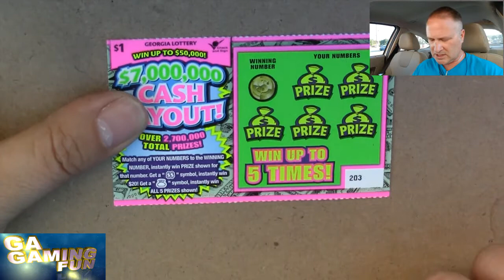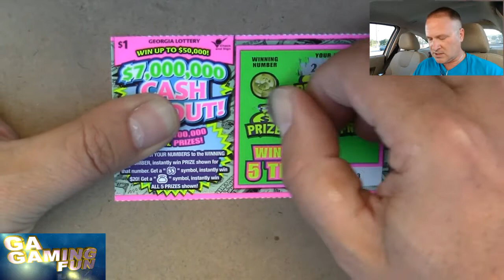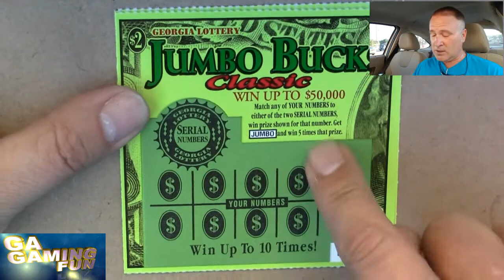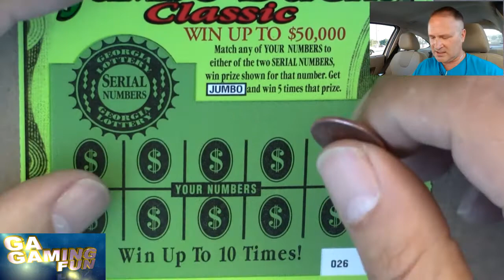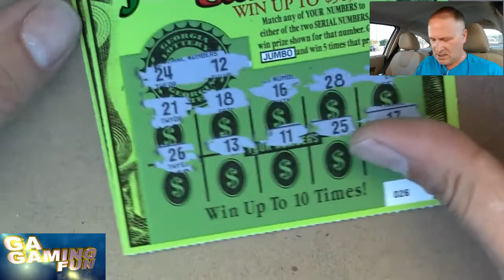A LITTLE SUNDAY SCRATCH FIX... And an intro into what's to come this next week.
Didn't have any forgotten footage this week, so I grabbed my pocket change and went to scratching. Also, I'll be going after something this week... but it could end in tragedy.

You can send Friend Mail to:
Steve K
GA Gaming Fun
1250 Gordon Hwy, #37